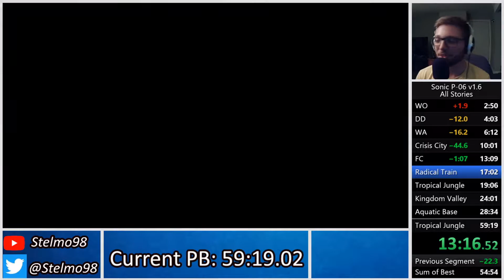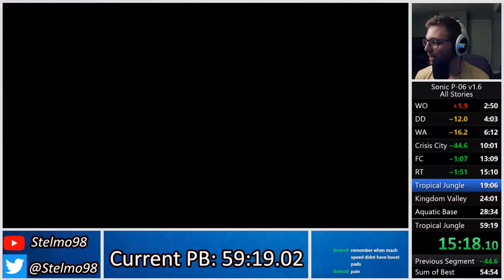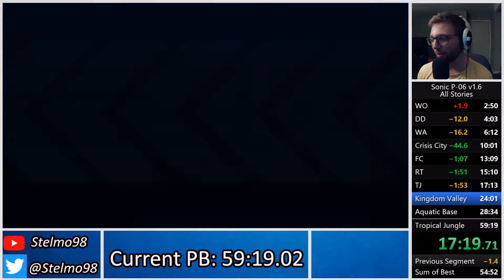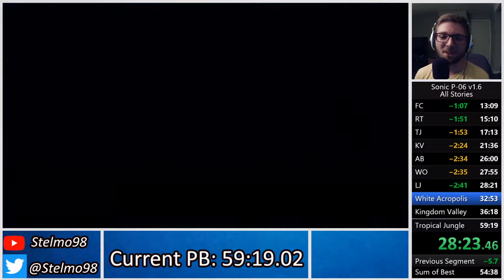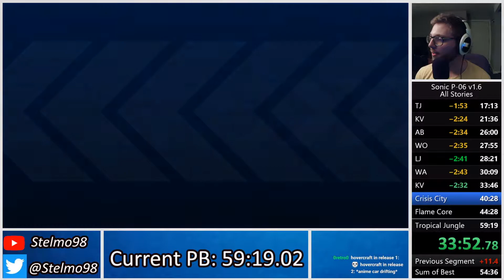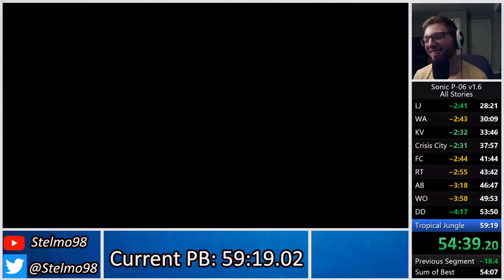[PB] All Stories in 55:37.62 | P-06 v1.6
I was playing out of my mind on this one. Probably going to be a bit before I get another run as good as this!